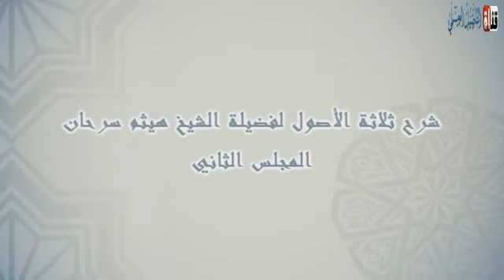The Three Fundamental Principles (2) - Shaykh Haytham Sarhan